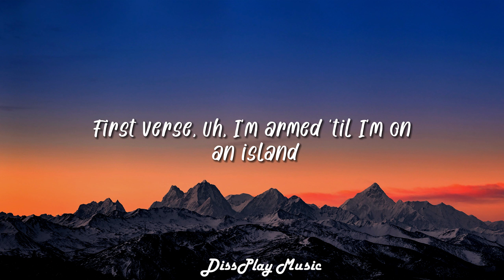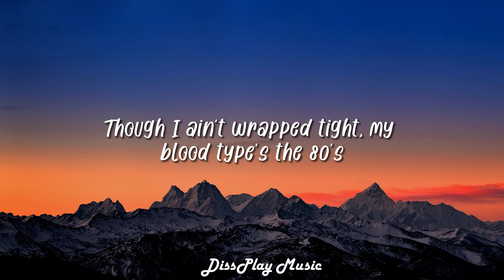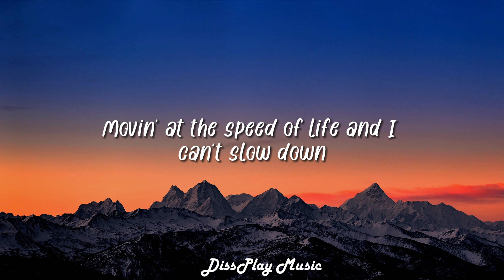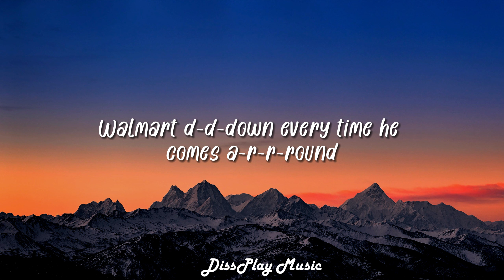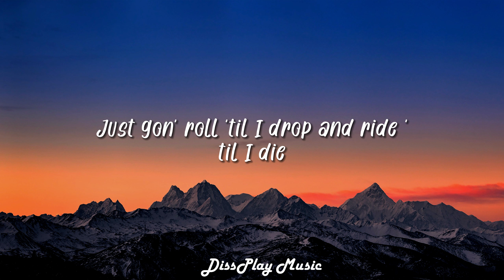Bad Meets Evil - Fast Lane (lyrics)